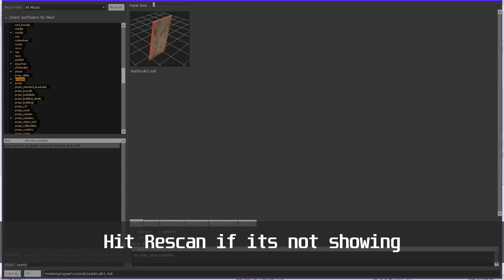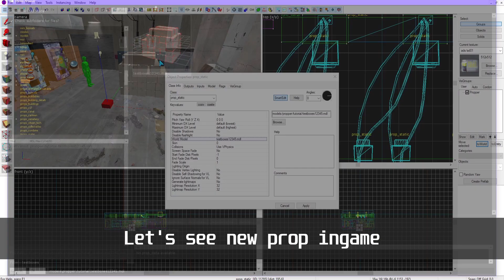How to make CUSTOM PROPS using PROPPER in HAMMER++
Easy way of converting brushes into props with built in propper++ in hammer++ This will help a lot when you hit brush limits with complex architectures. If you use it in a different game, studiomdl.exe should still be in bin file...
Ofc this ain't gonna work with regular hammer so if you don't have Hammer++ you can watch my quick and easy tutorial on how to install it for gmod here :

If you like my work, consider supporting me It will help me produce maps and videos more often, Thanks!